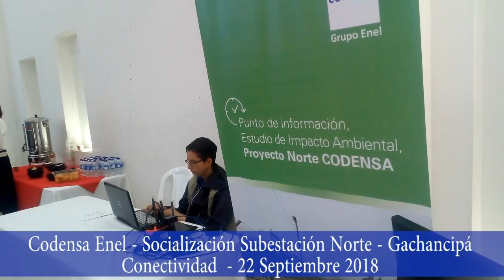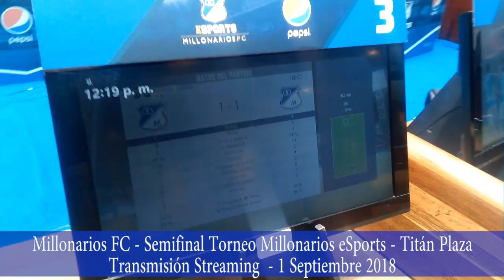Streaming Producción detrás de cámaras